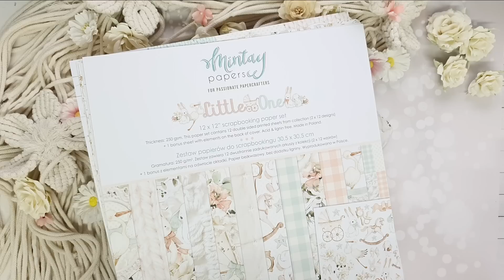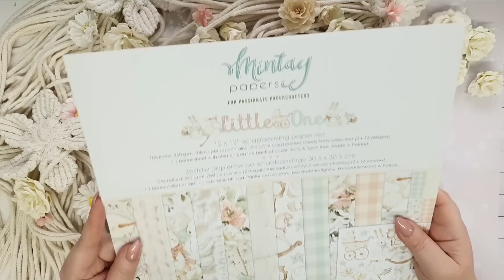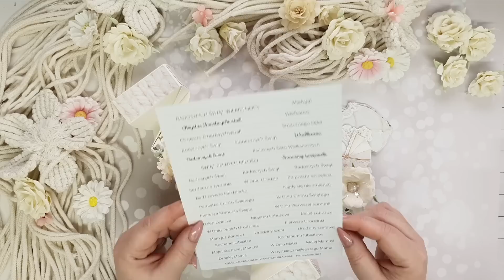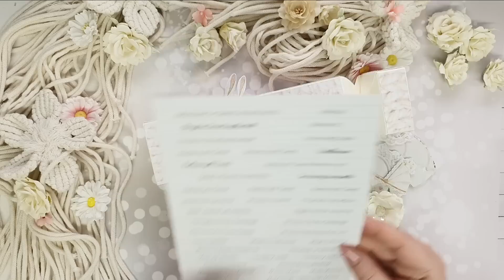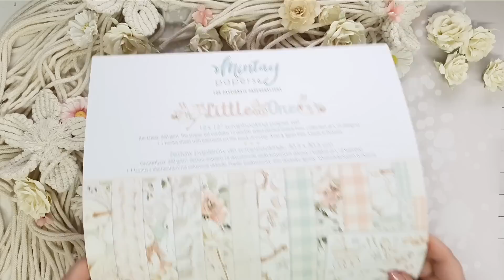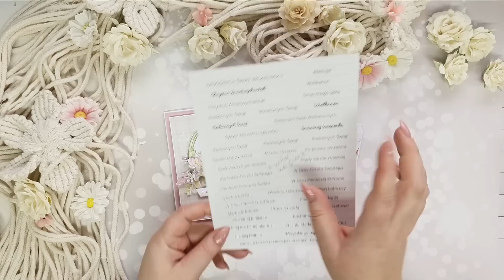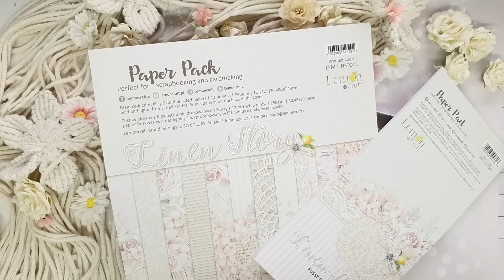Wiosenny box inspiracyjny scrapwiosna. Zrób to ze mną. Prezentacja.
Nasze boxy inspiracyjne niezaprzeczalnie mają już swoje zasłużone miejsce w naszych planach twórczych.
Cieszę się, że i dla Was nie są obojętne i pytacie o nie bardzo często.

Zatem zapraszam na nasz pierwszy wiosenny box, pełen inspiracji na różne okazje. Jeśli chcesz tworzyć z niego razem ze mną, zapraszam na zakupy do naszego sklepu
Zakup boxa można połączyć z innymi zakupami w sklepie, wysyłamy je wóczas w terminie wysyłki boxa.

ILOŚĆ BOXÓW BARDZO OGRANICZONA.

Koszt boxa - 189,00
Paczkomat - 15,00
Kurier - 16,00

Termin dostępności - 28 lutego lub do wyczerpania zapasów.
Wysyłka boxów - 16 marca.

Na jakie okazje będziemy tworzyć tej wiosny?
- wiosna, Wielkanoc
- Dzień Dziecka
- urodziny dziecka
- Pierwsza Komunia
- Dzień Matki

Po więcej moich inspiracji zapraszam na mój fan page na FB:
Na więcej zabawy i wspólnego tworzenia zapraszam na moją grupę inspiracyjną na FB

Pozdrawiam,
Asia
Joanna